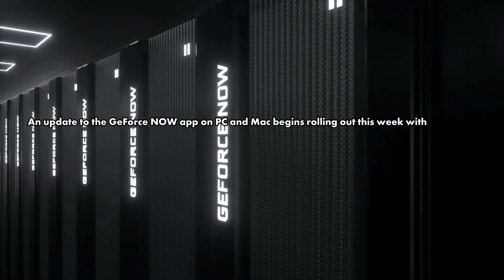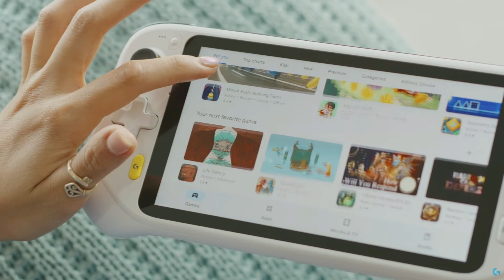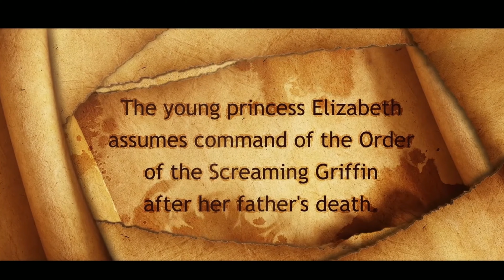GeForce NOW News - 8 Games This Week - App Update - New Device & More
GeForce NOW News Thursday Continues. 8 New Games this week. PC & Mac App Update, New Device & More.